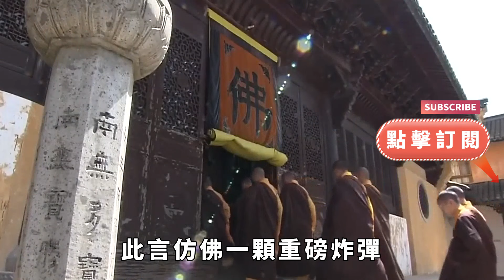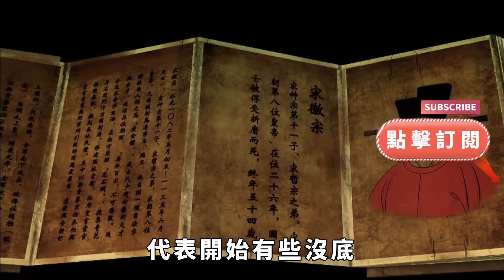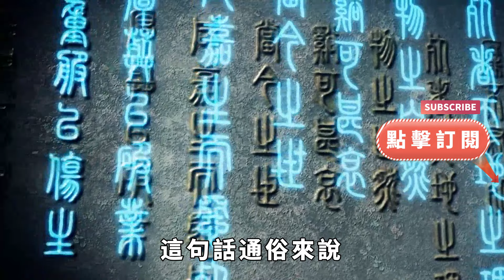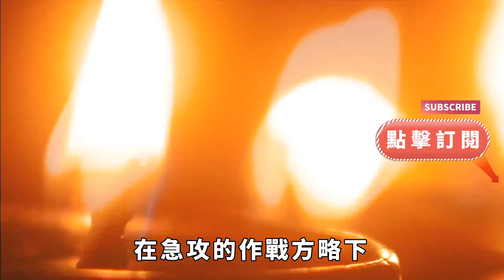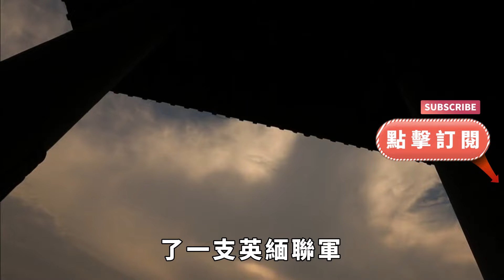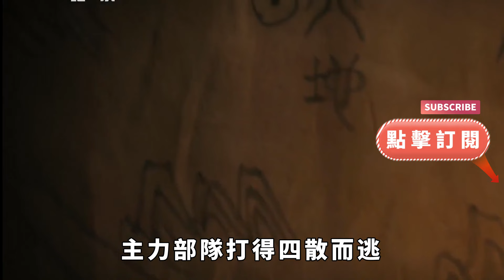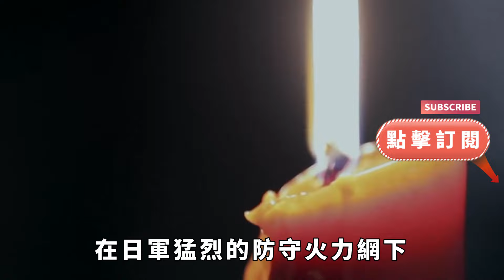4座日本雕像永久跪在中國，日本強烈要求拆除，中國：3個條件！【縱觀史書】歷史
騰沖，壹個位于雲南邊境的縣級城市，提起這裏，只能想到它赫赫有名的火山和溫泉。
但其實，這座城市除了旅遊景點外，還有壹個值得所有國人銘記的烈士陵園——國殇墓園（滇西抗戰紀念館）。
這裏埋葬著數千名保家衛國的英靈，他們長眠于這片故土之上，向後人表達自己未盡的愛國熱情。壹如嶽飛墓前的詩句所述：
“青山有幸埋忠骨”。
值得壹提的是，與嶽飛墓相同的是，在國殇墓園的這些烈士墓前，也同樣跪有四位侵華日軍的將領雕像，由此便也對出了下壹句：
“白鐵無辜鑄佞臣”
除去這下跪的雕像外，在不遠處還有壹個日本人墓 倭冢。
不願承認曆史的日方，曾在我國艱難的大環境下，強烈要求將這壹切拆掉。
面對日方的訴求時，我國直接提出了三個條件，不承想，對方聽聞三個條件後，竟打起了“退堂鼓”。